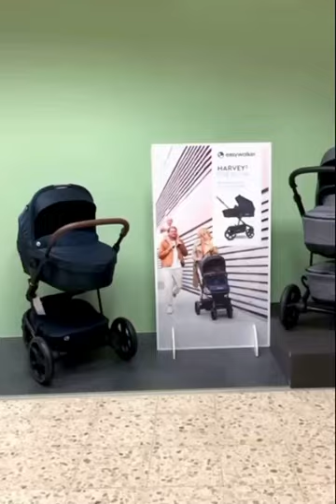Easywalker Jackey XL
Der perfekte Buggy mit hochwertigen großen Rädern, sekundenschnell gefaltet.
Der Jackey XL ist perfekt für alle, die mehr von ihrem Buggy wollen. Mit seinen hochwertigen großen Rädern sorgt er für einen erstklassigen Fahrkomfort. Der geräumige Sitz mit langer Rückenlehne ist unglaublich bequem und der hohe Schiebebügel eignet sich besonders gut für Abenteurer mit langen Beinen.